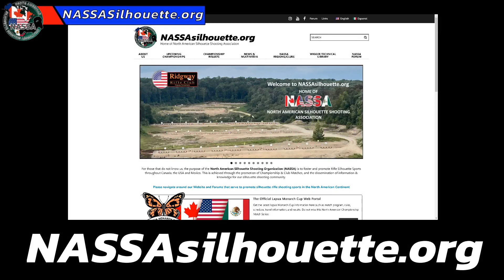Metallic Silhouette Basics: What to expect at your first match.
Filmed live as Matt Judd gets some youth started in our sport.

How to Silhouette.  Match day. Range commands and how to participate in a match.
Good overview or review for your youth participants.
Metallic silhouette shooting.